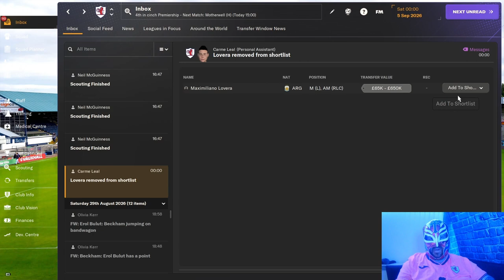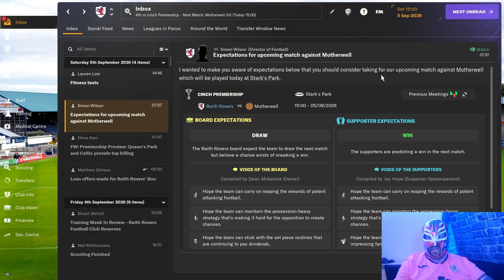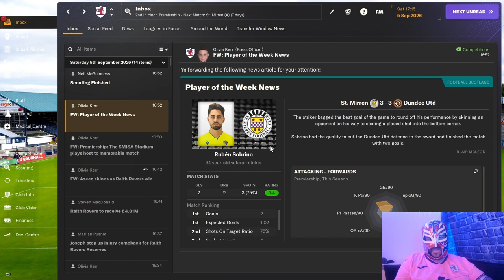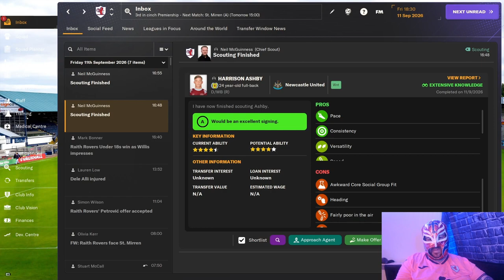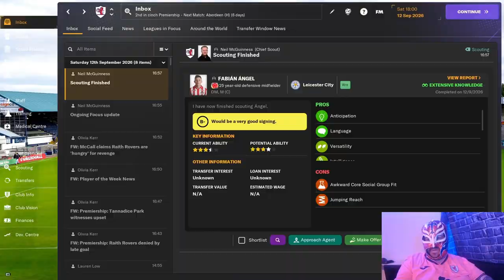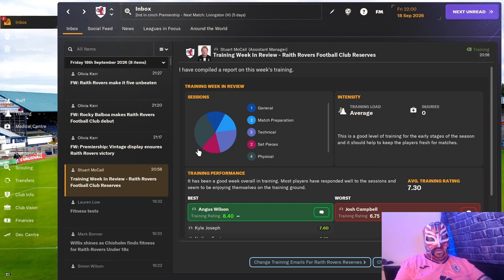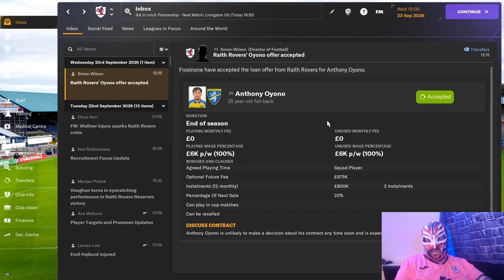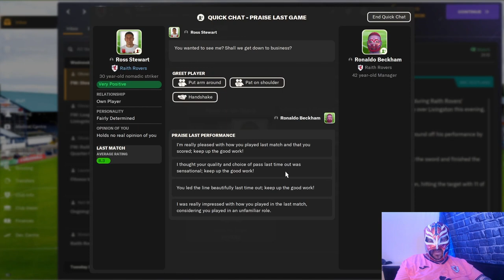FM24 Raith Rovers Episode 43 We Love You Ross Stewart We Do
Tune in to see the rise of Ross Stewart as a Raith Rovers legend.
Do we continue our unbeaten streak?